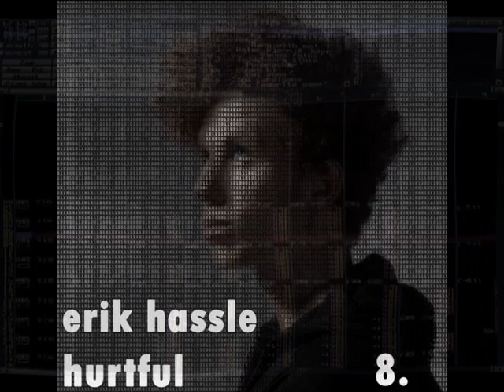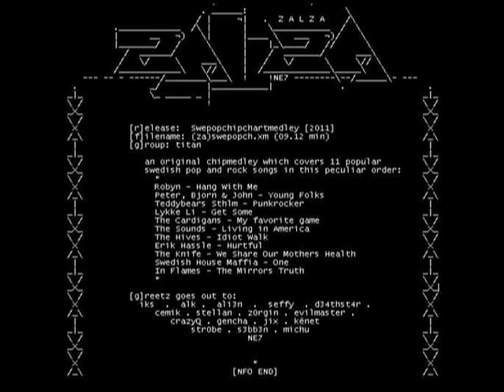Swedish Hits Medley in Nintendo style (by Zalza)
The tracklist is:
0:09 Robyn - Hang With Me
1:17 Peter, Björn & John - Young Folks
1:43 Teddybears Sthlm - Punkrocker
2:37 Lykke Li - Get Some
3:27 The Cardigans - My favorite game
4:24 The Sounds - Living in America
4:58 The Hives - Idiot Walk
6:01 Erik Hassle - Hurtful
6:54 The Knife - We Share Our Mothers Health
7:35 Swedish House Mafia - One
8:24 In Flames - The Mirrors Truth

Hi people, Zalza here. After hearing the same songs from the same artists on the radio day after day I've decided to pay tribute to some the artists I'm especially fond of. One remix quickly led to a chip music-medley of 11 tracks by Swedish artists and groups - in game music "8-bit" style of course!

The medley was composed in Milkytracker (.xm file) with 8-bit samples.

The graphics were taken from the original artworks and edited by me to suit the medley. I want to thank Scattle who helped me out with the Milkytracker video.